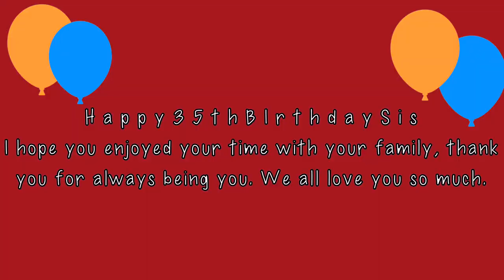Capricorn Season | Family Turns Up | Monica Williams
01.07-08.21